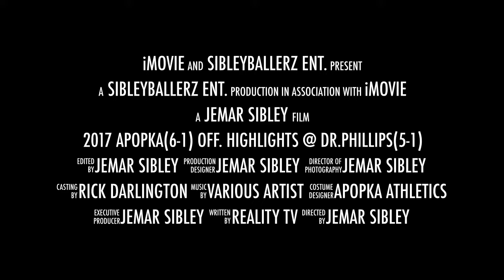2017 Apopka(6-1) Def. Highlights @ Dr.Phillips(5-1)"SBEnT "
2017 Apopka Bluedarters Gm.8